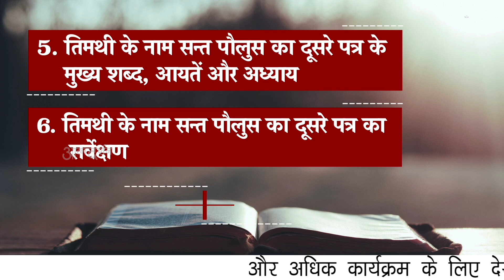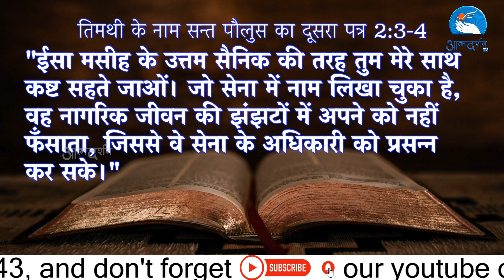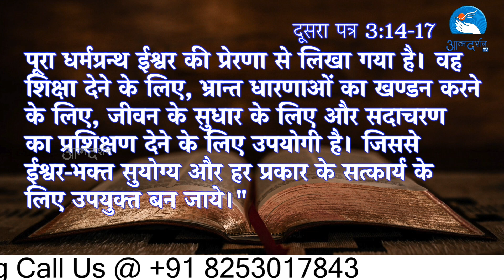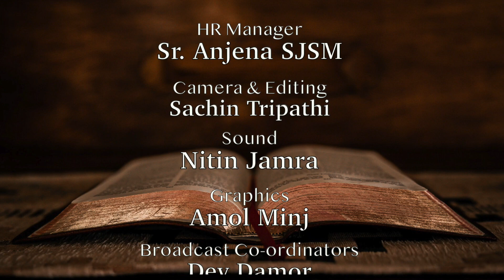Bible Study - तिमथी (Episode 65) | Timothy | Atmadarshan tv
Bible Study - 2 तिमथी   (Episode 65) | 2 Timothy | Atmadarshan tv

Presented by: Father Jose Prakash

Direction: Father Joby Anand

Camera: Febin Varkey

Editing: Sachin Tripathi

Graphics: Siddharth Jagtap

Broadcasting Executive: Femin Jacob, Gourav Paul, Dev Damor, Charles Singoriya

ATMADARSHAN TV:

With a very generous aim of providing “Gospel To All” Atmadarshan TV YouTube channel started on 17 June, 2017 by Father Anand and Bishop Chacko SVD.

► Jio TV -

► MX Player -